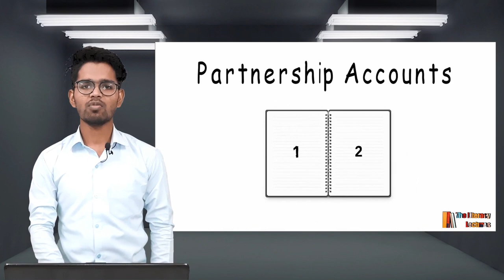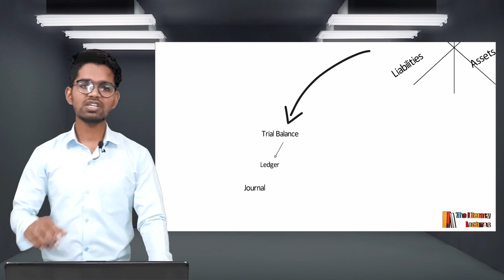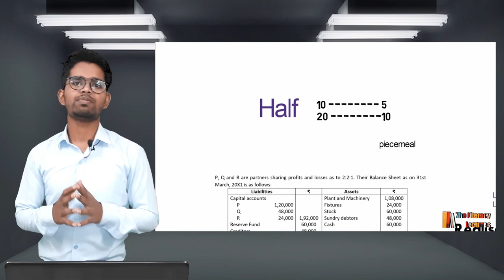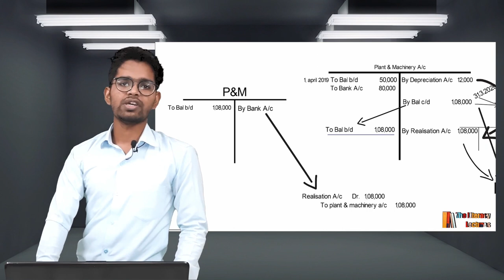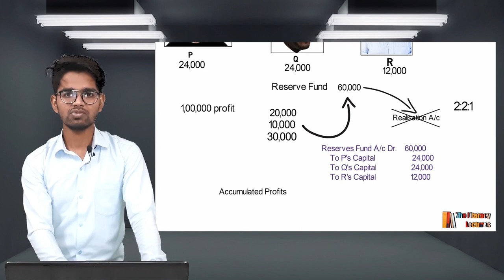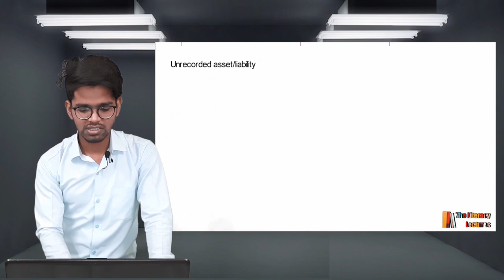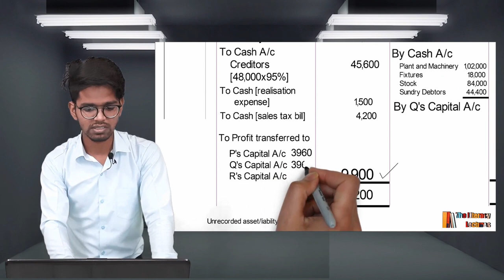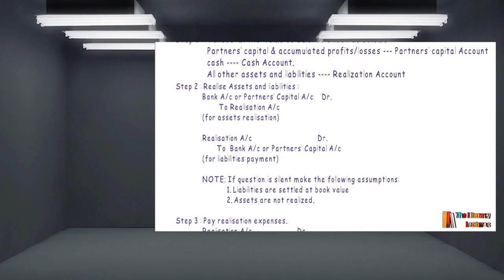Partnership Accounts for CA Inter/IPCC || Lecture 1 || Dissolution of Partnership Firms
This video covers "dissolution of partnership firms" mainly for CA Inter and CA IPCC. However, CS and CMA Students can also take benefits out of it.
In this series of Partnership Accounts we are covering Partnership Accounts full chapter based on ICAI Study Material.

The purpose of this video is to help CA / CS / CMA Students. No part of this video could be published or sold for any purpose.